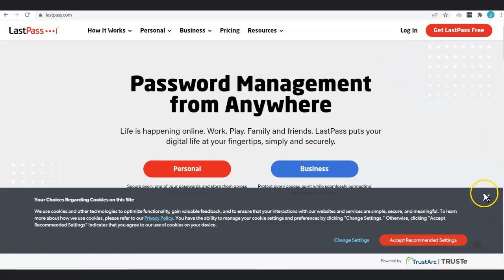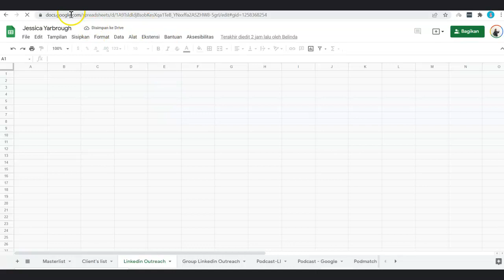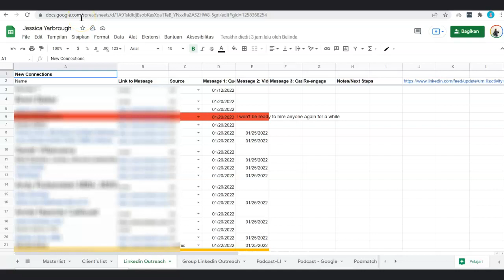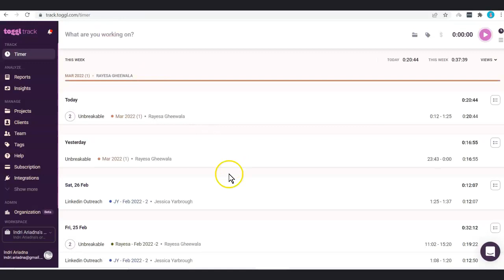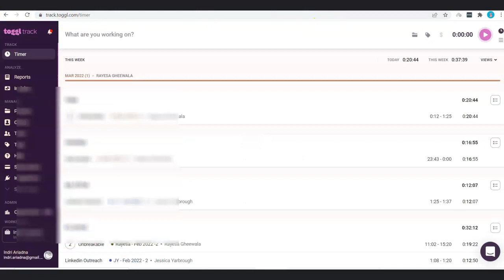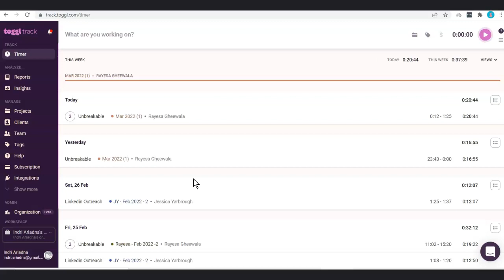LinkedIn Outreach Assistant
Mau tahu job saya untuk salah satu client?
Client ini adalah bisnis coach dan membidik pangsa pasar dari LinkedIn.
Simak videonya hingga selesai karena saya juga sharing tentang tools dan aplikasi yang saya gunakan sebagai LinkedIn Outreach Assistant.

Mau belajar bagaimana cara menjadi virtual assistant?